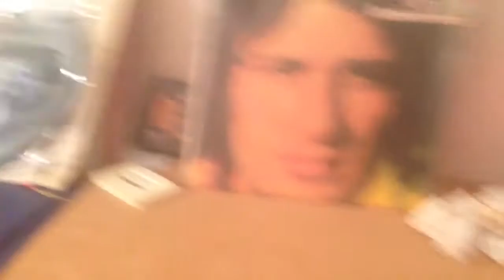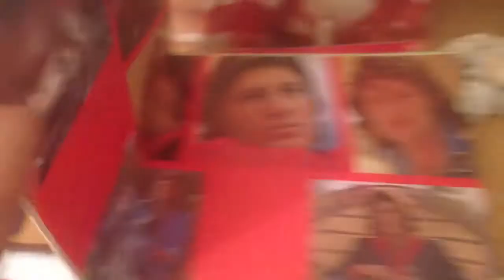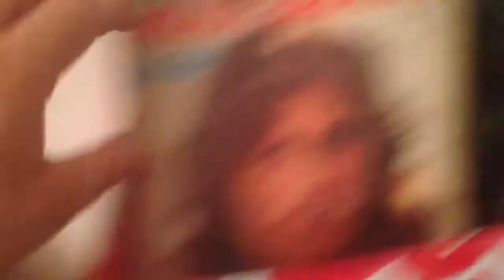Mike Brant Mike Brant chanté beau Paris Mike Brant - Felicita מייק ברנט שר את פליסיטה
Mike Brant Mike Brant chanté beau Paris Mike Brant - Felicita מייק ברנט שר את פליסיטה .14765324 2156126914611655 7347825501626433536 n